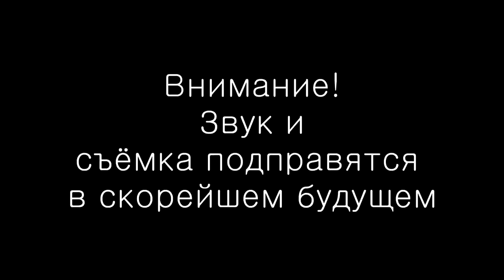[СПАЙСЫ И СОХРАНИ] #00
Завтра более глубокое погружение и более нормальное видео.